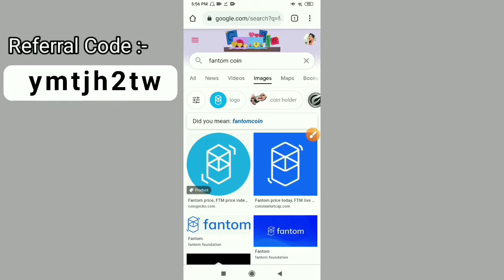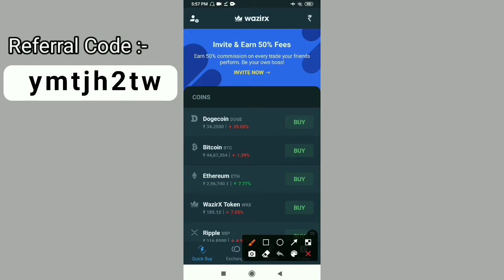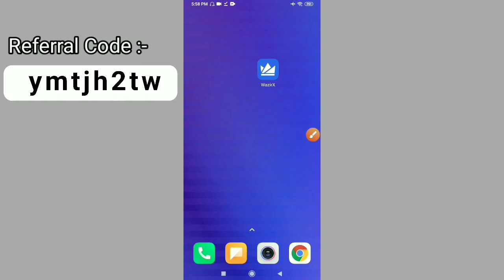How to Buy / Sell Fantom Coin in India - 2021 || India mai Fantom Coin kaise buy kare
Credits :-

Music :- Cover - Patrick Patrickios

Voice Over :- Crypto ₿ Tech